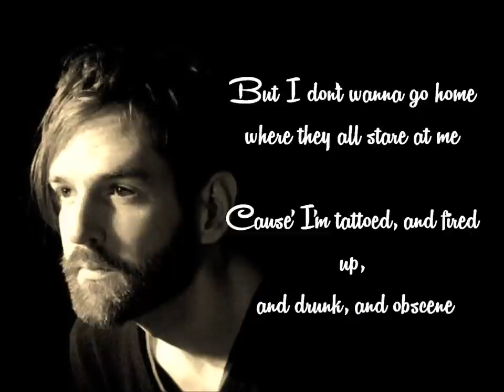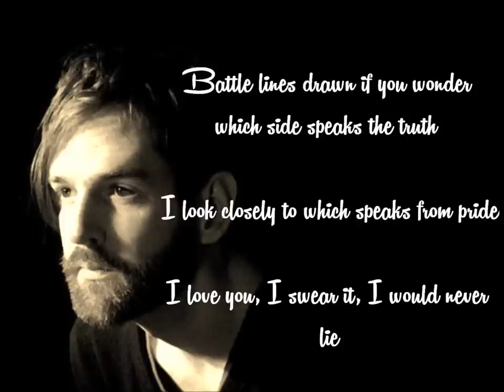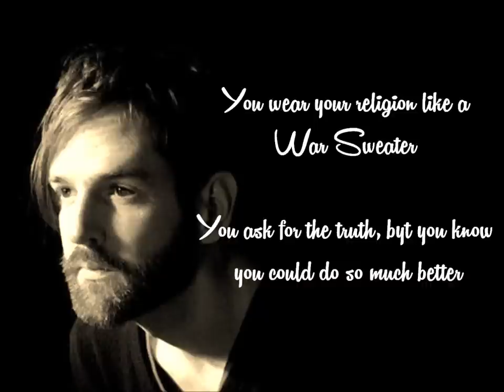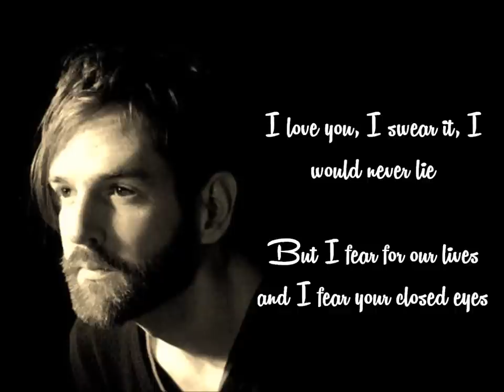Wakey!Wakey! - War Sweater Lyrics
A simple lyric video for "War Sweater" by Wakey!Wakey!